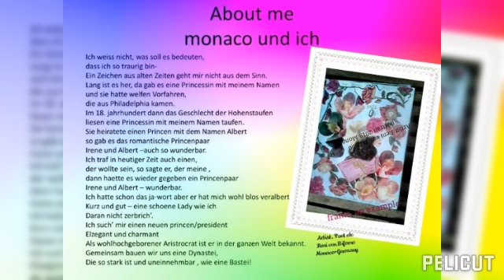Renis Make a song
Art Photo creation, my lyrics, song, composing in video editor

more here

Check Out Reni von Bifamo alias Artist Revue on ReverbNation!